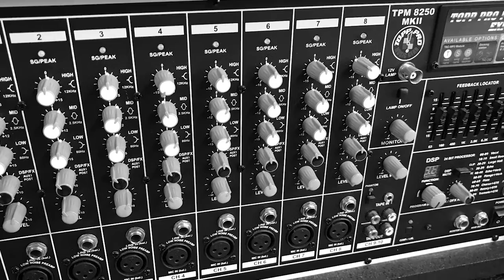Biker's Blues by Cesco D'Andrea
An original composition written and performed by Cesco D'Andrea.

Also  available on Tik Tok, Spotify and iTunes.